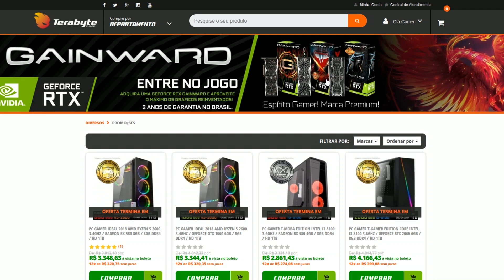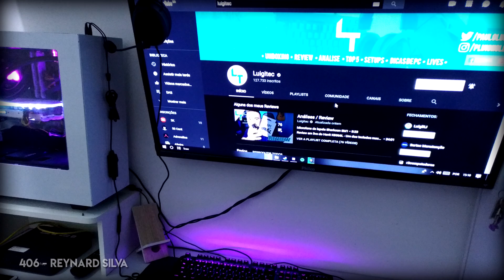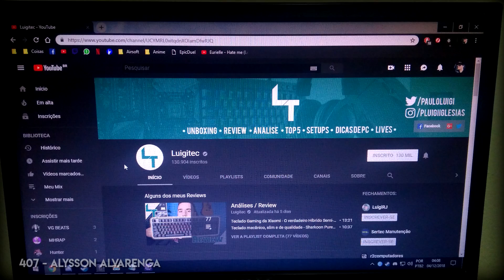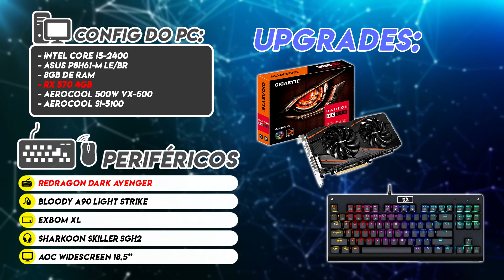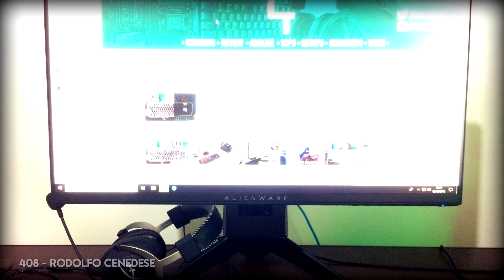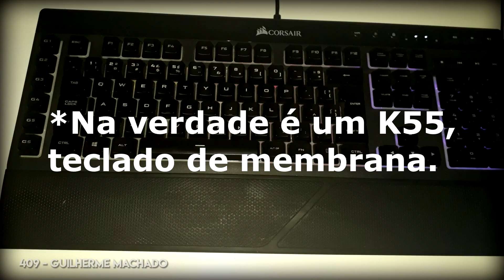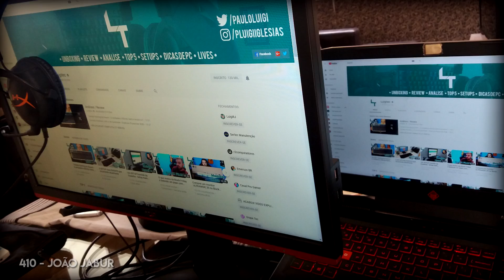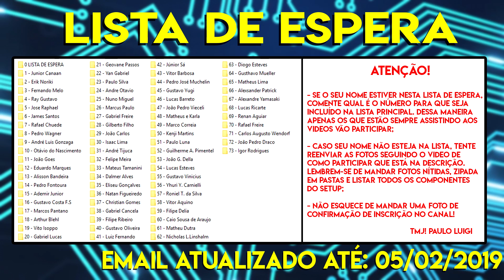Aquele SETUP Padrão S! - Setup dos inscritos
Lista de promos KABUM Parceiros